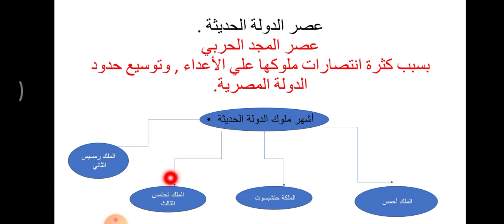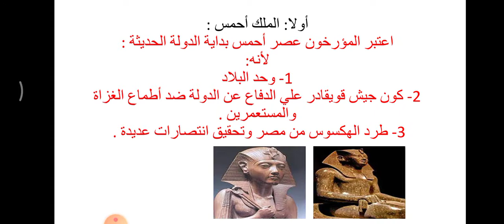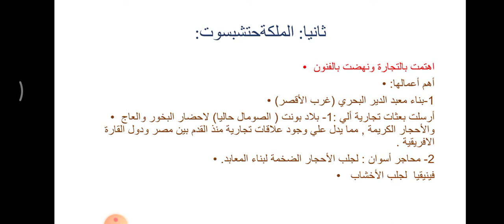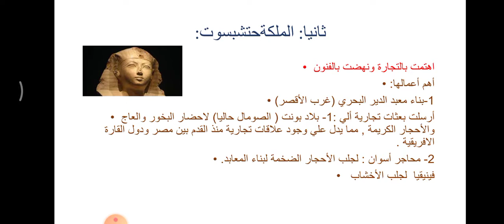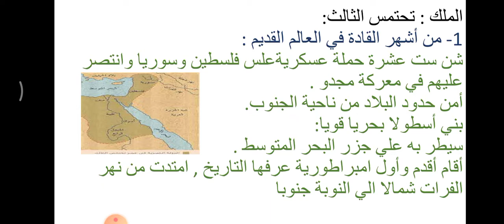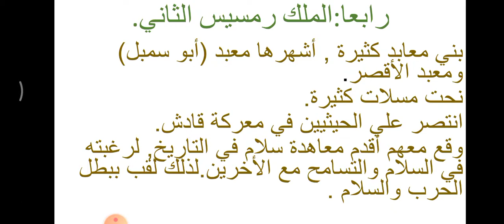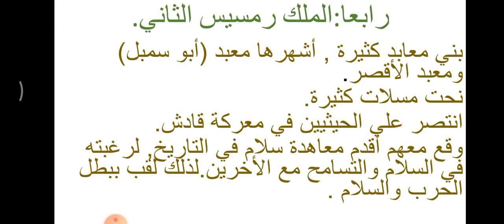الدراسات الاجتماعية الصف الرابع الترم الثاني ا. اميره